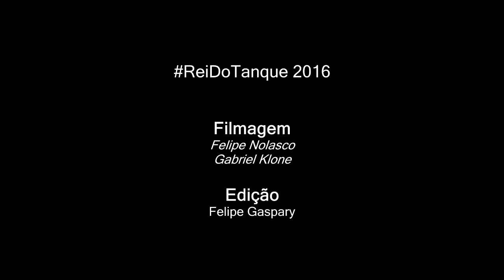Buddy Poke vs Eldin - 1 fase - ReiDoTanque 2016 [ 230º BDT ]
Vencedor da Batalha:Buddy
Musica da Introdução: Buddy Poke - Viagem